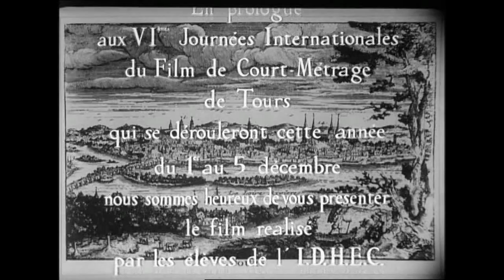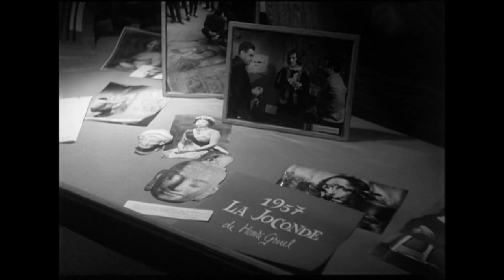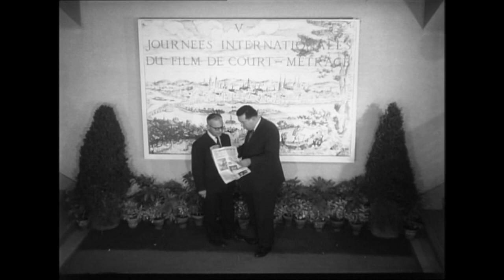"Tours 1959" - Film-reportage des journées internationales du court métrage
Guy Cavagnac, disparu le 7 janvier dernier, a été assistant de Jean Renoir, producteur-pionnier de la décentralisation et réalisateur d’un unique long métrage de fiction, Le Soldat Laforêt (1974), suivant la débâcle d’un soldat dans les collines de l’Aveyron. La Cinémathèque de Toulouse lui rend hommage, ce 10 février, avec une projection du film.
Ancien élève de l’IDHEC, dans le cadre de son cursus, il a réalisé un reportage sur le festival du court métrage de Tours en 1959, proposé par le CNC et la Fémis (ex-IDHEC).